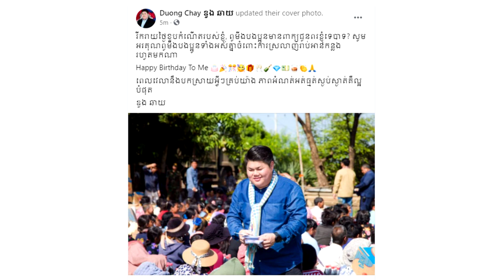ក្ដៅៗ! ឧកញ៉ា ឌួង ឆាយ ,ដាច់ចិត្តបង្ហោះសារបែបនេះ លើកដំបូងក្រោយ, ធ្លាយការលែងលះគ្នា…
សូមអធ្យាស្រ័យ

ចំពោះការមិនបានតប ខំមិនបានគ្រប់គ្នា

Ms Socheata